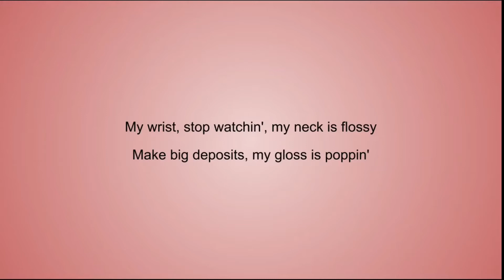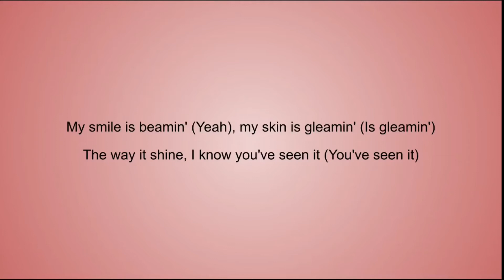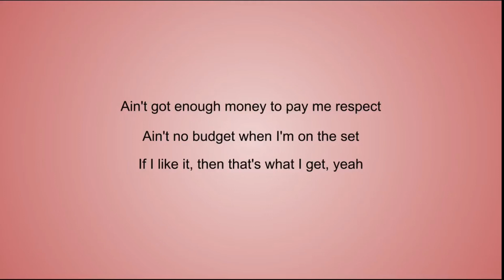7 Rings - Ariana Grande (Song Lyrics)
7 Rings - Ariana Grande (Song Lyrics)